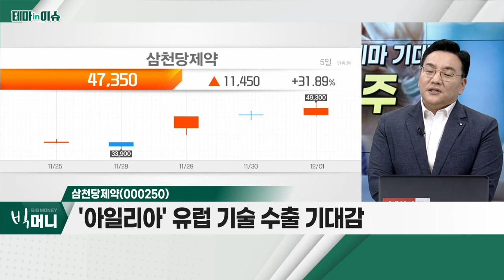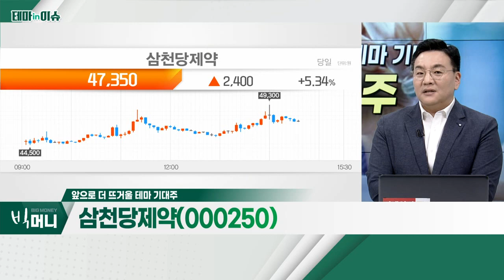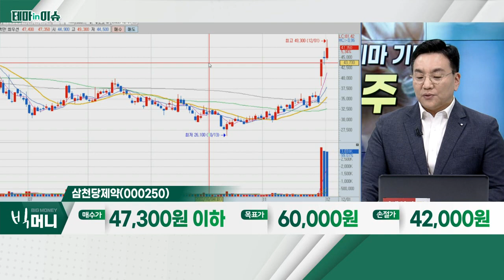삼천당제약(000250)... 바이오주_테마IN이슈 (20221201)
- 금리 인상 '정점' 지나
- 바이오주, '옥석 가리기' 시작
- 대형 수출 계약 기대
- 삼천당제약, 에이비엘바이오, 레고켐바이오, 알테오젠 등

- '아일리아' 유럽 기술 수출 기대감
- 미국ㆍ캐나다ㆍ중국 등 추가 계약 기대
- 바이오시밀러 특성상 시장 '선점' 중요
- 내년 초 먹는 당뇨약과 백신 관련 추가 계약 기대